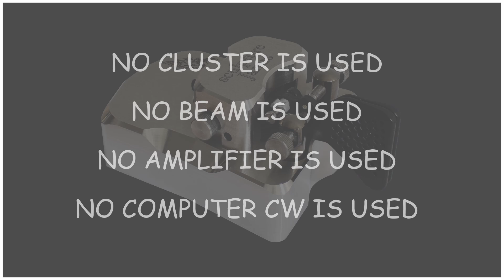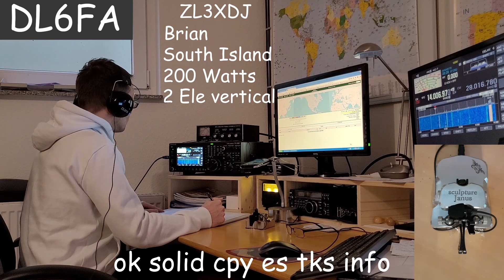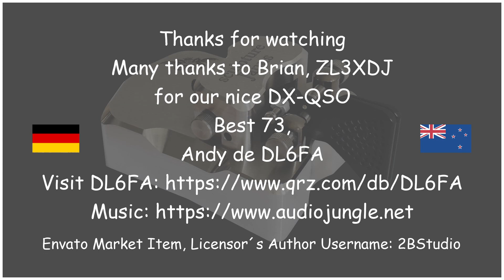CW DX QSO DL6FA with ZL3XDJ 18500km to New Zealand Morse basic Telegrafie 18WPM DOK F38 Begali Janus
Warum ich dieses Video veröffentliche ?
1.  Um allen NICHT Funkamateuren zu zeigen, daß es auf Kurzwelle möglich ist mit einem Funkgerät
      und einem Stück Draht in der Luft weltweit Kontakt mit anderen Funkamateuren aufzunehmen,
      wie in diesem Video mit Neuseeland (GANZ OHNE SERVER, OHNE RELAIS,
     OHNE RANGE
      EXTENSION).
2. Um zu zeigen daß ein QSO nicht zwingend in Highspeed gefahren werden muß sondern auch mit
    18 WPM Spaß machen kann.
3. Um zu zeigen daß es außer (599 und Tschüss DX QSOs) auch noch DX QSOs gibt in denen der
    Name, Standort, Stationsbeschreibung, Wetterbericht und weitere Infos ausgetauscht werden.

Für mich wieder ein herausragendes Erlebnis und ein DX QSO an das ich mich gerne erinnere.

Viel Spaß beim Zuschauen / Zuhören.

73, Andy DL6FA

Why do I publish this video ?
1. To show all NOT radio amateurs that it is possible to contact other radio amateurs on shortwave
    with a radio and a piece of wire in the air to make contact worldwide, like in this video with New Zealand (WITHOUT SERVER, WITHOUT RELAY, WITHOUT ANY RANGE EXTENSION).
2. To show that a QSO does not have to be done in highspeed, but also in 20 WPM can be fun.
3. To show that besides (599 and Bye QSOs) there are also DX QSOs in which the name, location,
    station description, weather report, etc. are exchanged.

For me again an outstanding experience and a DX QSO I remember with pleasure.
Many thanks again to Brian, ZL3XDJ !!!

Have fun watching / listening.

73, Andy DL6FA

Envato Market Item
Licensor´s Author Username: 2BStudio